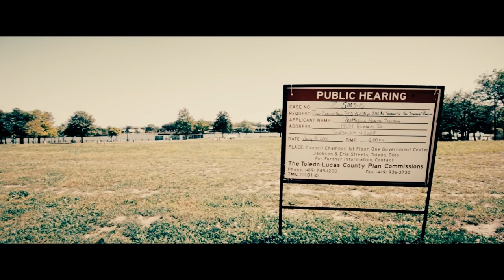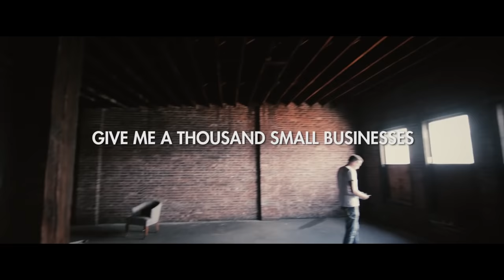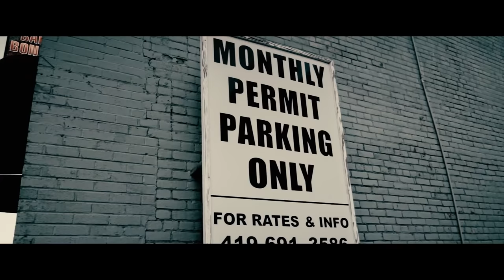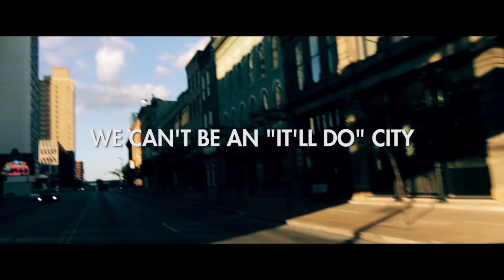Toledo, Ohio Documentary: Reclaiming Spaces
Part one of two short documentaries about the revitalization of downtown Toledo. Produced by Reel Ohio and Nick Corbin Productions, the Toledo Design Center, Downtown Toledo Development Corporation, The Toledo Arts Commission, and the Toledo-Lucas County Public Library.

Directed, edited, and scored by Nick Corbin.

Shot by Nick Corbin and Kim Sanchez.